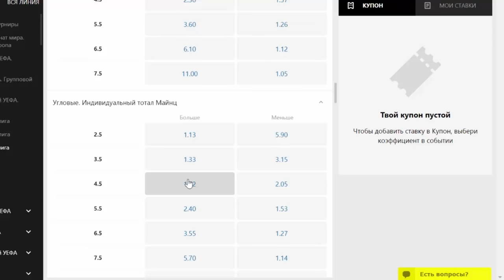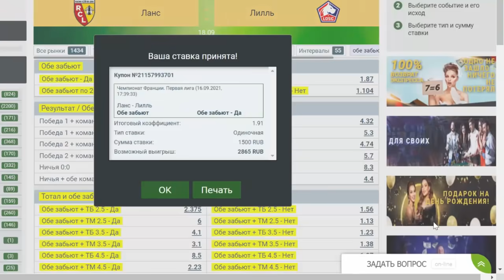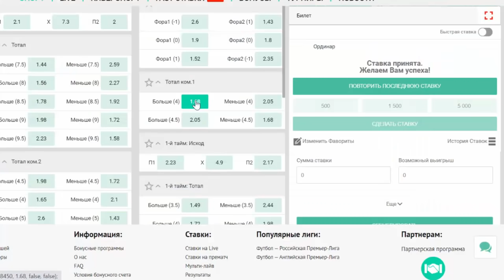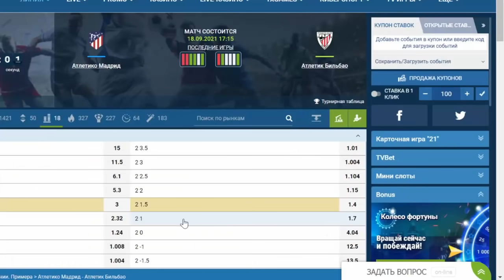СТАВКА 40 000 РУБЛЕЙ! АТЛЕТИКО - АТЛЕТИК / АХМАТ - КРАСНОДАР ПРОГНОЗ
(если ссылка не открывается, введи в поиске telegram "Олег Соловьев | Прогнозы и ставки на футбол")

Экспресс Олега Соловьева на матчи Бундеслига, Ла Лига, Лига 1 и РПЛ!
Прогноз и бесплатная ставка от Олега Соловьева на матч Чемпионата Испании по футболу Атлетико Мадрид - Атлетик Бильбао, на матчи Чемпионата России по футболу Ахмат - Краснодар, Уфа - Химки, на матч Чемпионата Германии по футболу Майнц - Фрайбург и на матч Чемпионата Франции по футболу Ланс - Лилль.